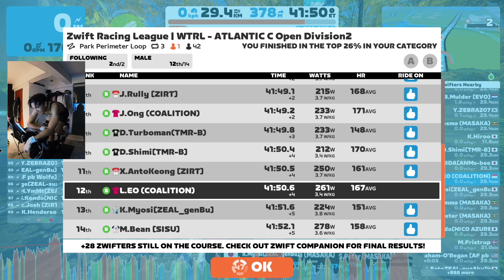BOTTOM SCRAPPING at The Park Perimeter | Zwift Racing League | Category B | Atlantic C | Ft. Jon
Stage 2 at The Park Perimeter Loop, NY. No drama this time round. Good ol' racing. Special guest today ft. Jon!

0:00 - Intro
1:48 - Recon
3:17 - First Harlem
5:00 - First Sprint
6:31 - Second Harlem
8:55 - Second Sprint
10:40 - Third Harlem
11:54 - Final Sprint
15:12 - Last 600M

Hey! I'm from Singapore and I enjoy racing on Zwift!